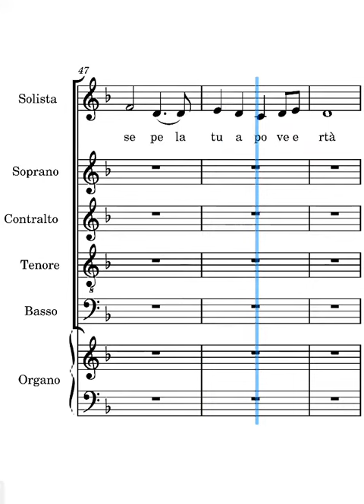Redentore delle genti Frisina solista controcanto su quarta strofa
voce del solista del canto Redentore delle genti di Marco Frisina controcanto su quarta strofa